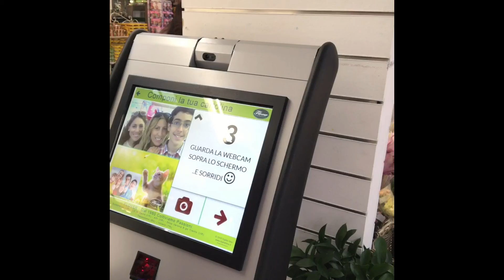Como Ter Um Dia Feliz!🇮🇹